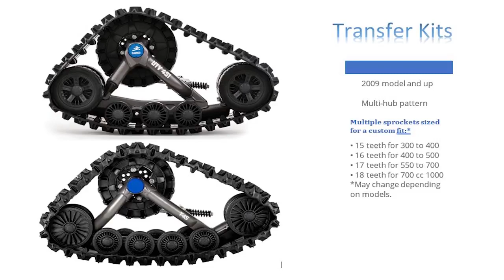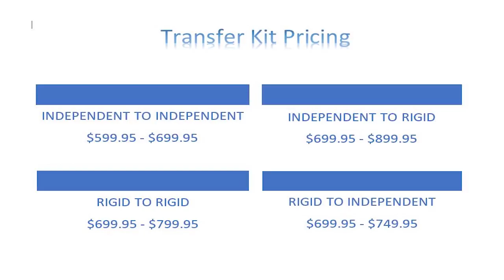Why Buy Camso Tracks with ATVTRACKS net & Francois Jean International Sales Manager for Camso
We love ATV's & UTV's as well as Tracks and here we share our passion with the world. Check out the videos, you'll see why tracks are the best accessory you can buy for your ATV or UTV!